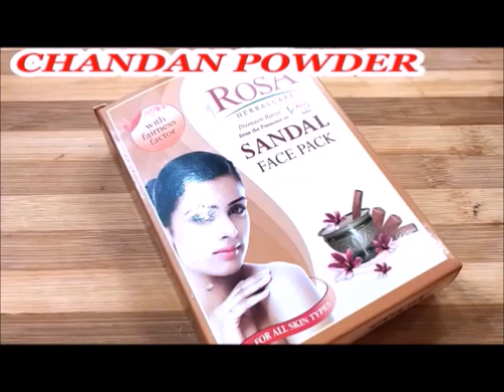सर्दियो में ऐसे पाये गोरा निखरा चेहरा - Shehnaz Husain's winter beauty tips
SEHNAJ HUSSAIN BEAUTY TIPS FOR GLOWING & SPOTLESS SKIN|BRIDAL SKIN CARE TIPS FOR SEHNAJ HUSSAIN|SKIN CARE TIPS FOR SEHNAJ HUSSAIN|SKIN WHITENING REMEDY AT HOME|

HII,
GUYS WELCOME TO MY CHANNEL THAT GLAMUP QUEEN OR AAJ MAINE IS VIDEO MEI AAPKE STH SAHRE KIE 5SEHNAJ HUSSAIN JI KE BEAUTY TIPS JINKO APNAKR AAP WHITEN,BRIGHTEN OR GLOWING SKIN PA SAKTE H OR GUYS SEHNAJ HUSSAIN KO BEAUTICIAN GURU KHA JATA H BDE BDE BOLLY WOOD CELEBRITIES UNSE APNI SKIN KO GLOWING OR HEALTHY RKNE KE LIYE UNSE HI TIOS LETE H TO GYS AAP BHI UNKE HI KUCH BEAUTY TIPS FOLLOW KRKE GLOWING & SPOTLESS SKIN PA SAKTE H.

शहनाज़ हुसैन के ब्यूटी टिप्स को फॉलो करे चेहरा खिल उठेगा |SHAHNAZ HUSSAIN SKIN WHITENING REMEDY|=

रोज़ बस इसे लगा लो चेहरा इतना गोरा,चमकदार होगा,दुनिया आप को देख कर हैरान हो जाए skin whitening cream=

इस फेस पैक से चेहरे के दाग़ धब्बे, कील मुहांसे दूर करें और पाएं बेदाग और चमकदार त्वचा।face pack।=

शहनाज़ हुसैन के टिप्स फॉलो करें चेहरा बेदाग और चमकदार होगा।सिर्फ़ 5मिनट में पाएं गोरा निखार।=

INSTANT GLOW FACIAL-1बार ये facial कर लो इतना ग्लो आएगा की पार्लर भूल जाओगे।Glow facial at home।=

रोज़ Aloe Vera इस तरीके से लगाओ चेहरे पर ऐसा गोरापन आयेगा आपको देखकर सबके होश उड़ जायेंगे।=

सिर्फ़ 3दिनों में चेहरे की काली परत हटेगी और चेहरा गोरा होगा।DIY RED LENTIL CREAM(मसूर दाल क्रीम)।=

मुल्तानी मिट्टी में ये मिलाकर लगा लो चेहरे इतना बेदाग और चमकदार होगा की पार्लर भूल जाओगे।=

कॉफी में बस ये मिलाकर लगा लो,सालों साल जमी मैल,गंदगी मिनटों में साफ कर गोरा बना देगा ये नुस्खा।=

करवाचौथ पर 100% निखार पाना है तो सिर्फ़ 1दिन पहले लगाए ये face pack।karvachaut special face pack।=

रोज़ सुबह 2मिनट इसे लगा लो सुबह चेहरा इतना गोरा हो जाएगा कि देखकर लोग हैरान रह जाएँगे-GET GLASS SKIN=

करवाचौथ पर 100% निखार पाना है तो आज से ही लगाएं ये face pack।karvachaut special face pack।=

इस फेस पैक से चेहरे के दाग़ धब्बे,कील मुहांसे सिर्फ़ 1दिन में दूर करें और पाएं बेदाग और चमकदार त्वचा=

रोज़ बस 5 मिनट इसे लगा लो स्किन इतनी टाइट & गोरी होगी की 10 साल जवान लगोगे।SKIN WHITENING CREAM=

BRIDAL UBTAN FOR FAIRNESS & GLOWING SKIN|हाथ पैर गर्दन पर सालों से जमी मैल गंदगी मिनटों में साफ करें=

1बार यह GLASS SKIN FACIAL करके देखो कभी पार्लर नहीं जाओगेGLASS SKIN FACIAL PACK AT HOME IN JUST 1DAY=